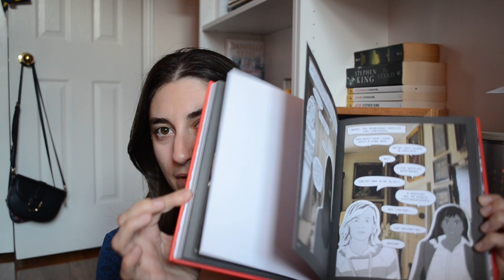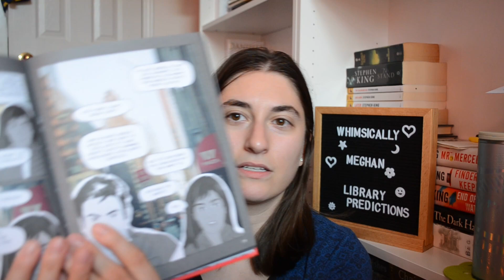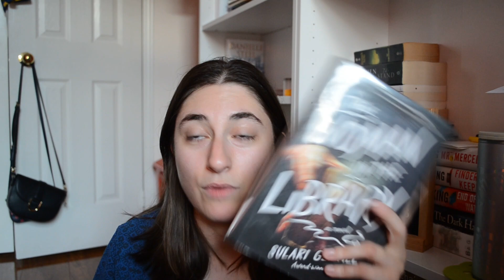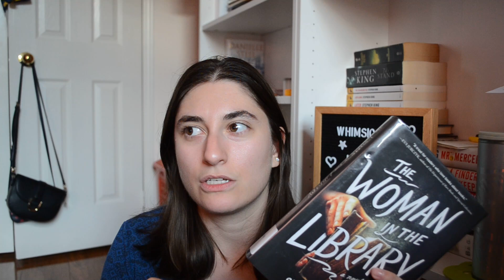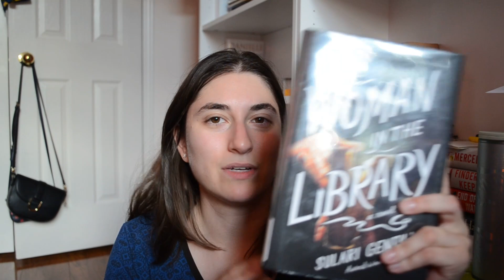📚 Library Book Haul Predictions... Revealed #41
Hi everyone, welcome back! In today's video I'm giving all my thoughts on my last 4 books! In this video I talk about some magical realism, some YA, a graphic novel memoir and a really great read that I couldn't figure out how to explain. Watch it all here!